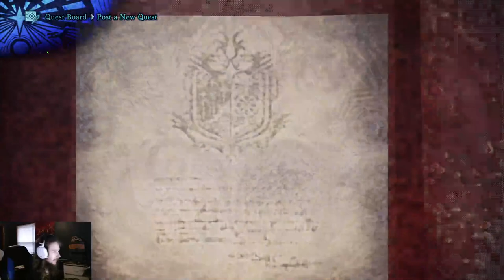Hunting Every Monster in Monster Hunter World (Mostly) Only Using Bow Part 1